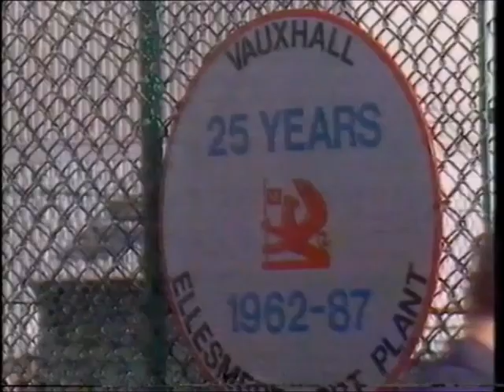Granada Afternoon Interval Junction into Granada Reports (2nd March 1988)